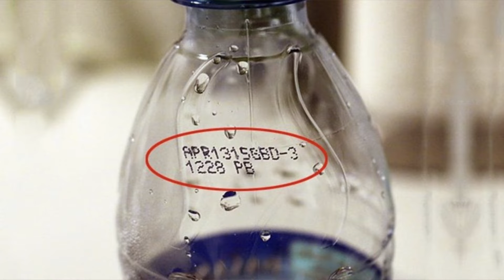A Quick Lesson From A Water Bottle